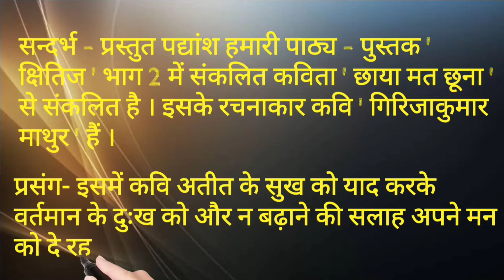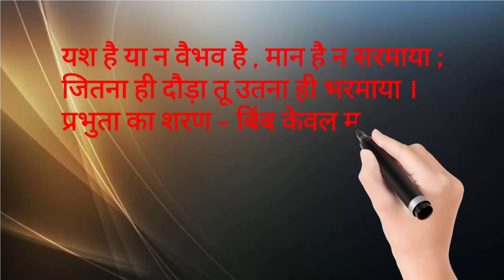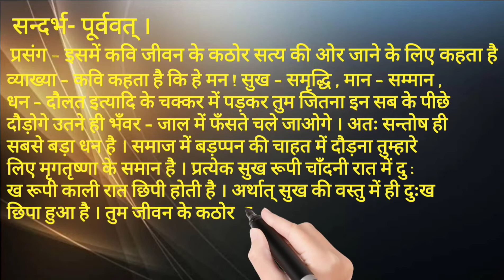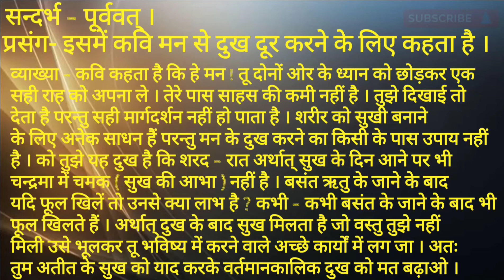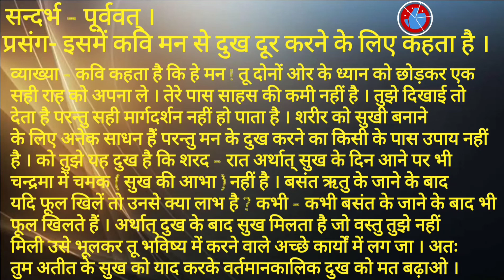Class 10 ch07 / पाठ 7 छाया मत छूना (संदर्भ प्रसंग व्याख्या) | with Explanation